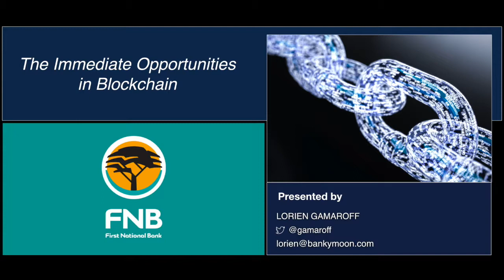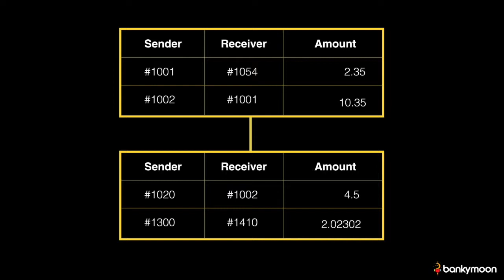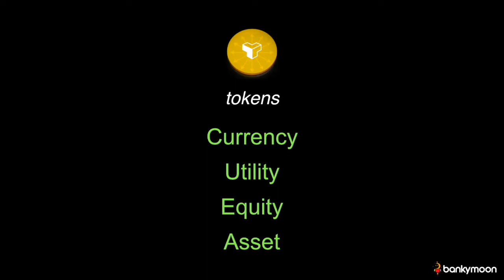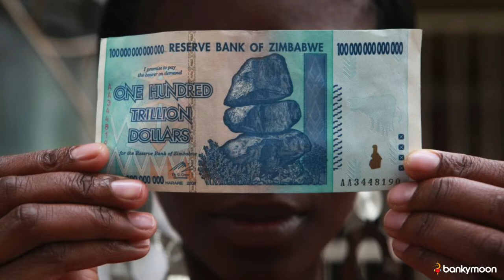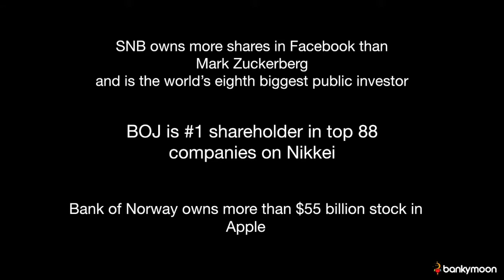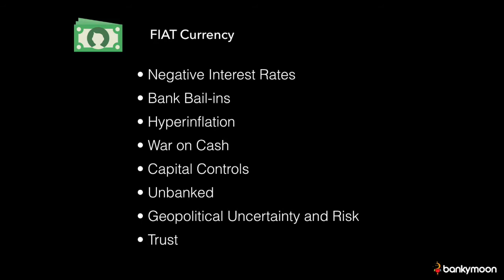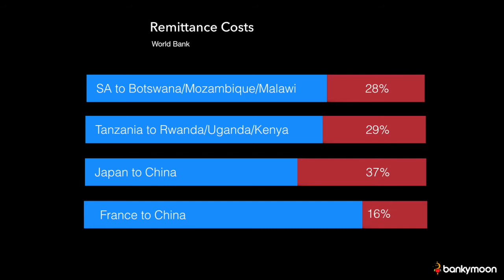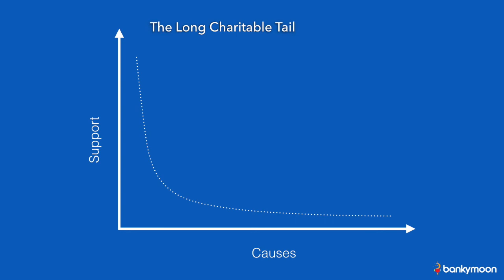The Immediate Opportunities of Blockchain for Banks - Presented to First National Bank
This talk was presented by Lorien Gamaroff to First National Bank in South Africa and describes the aspects of Blockchains and Cryptocurrencies that have short-term opportunities.